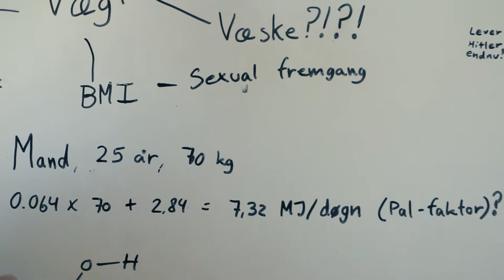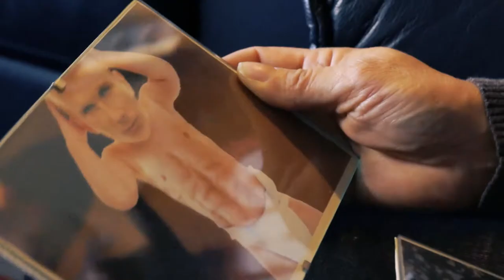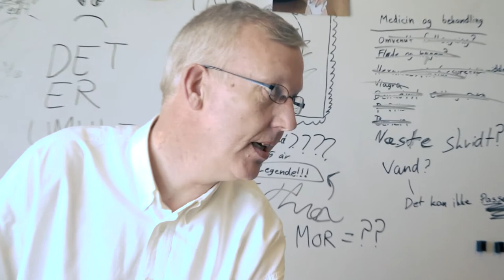Født For Fit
Eksamens projekt for FTP elever på København NEXT

Casper : Mads Madsen.
Caspers Mor : Mette Marie Halkjær.
Johan: Carsten Asplund.